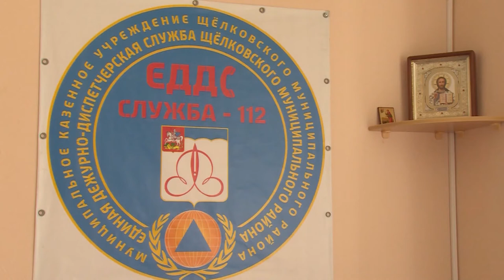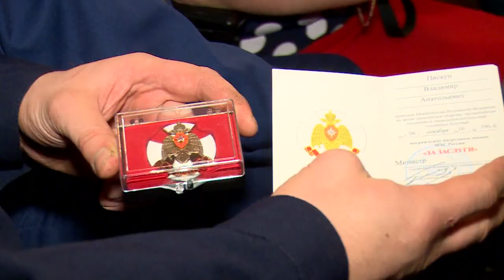День спасателя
Они всегда  «наготове». День спасателя отметили в Щёлковском районном культурном комплексе. Сотрудников спасательных служб чествовали грамотами и дипломами. Далее подробности.